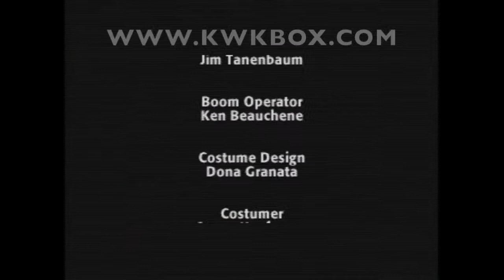Night Trap - 3DO - Game Night - KWKBOX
Kevin and Eric play the cult classic Night Trap.  Will they find out why it has a following?

Game: Night Trap
Platform: 3DO
Year: 1994